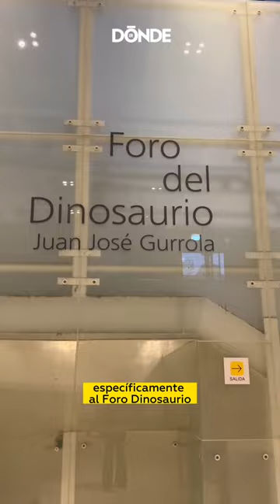Teatro en el Museo del Chopo con Irene Azuela